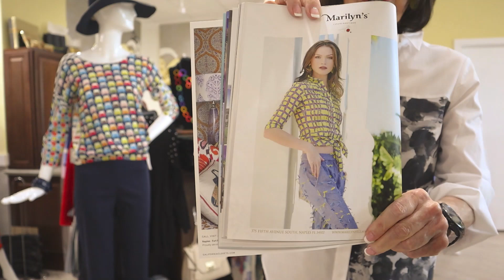Outfit Of The Month and More...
Shop in store and online! Trust us, you won't be disappointed!

Outfit Of the Month:
Marilyn’s marble painted neon set is sure to make a statement. Look and feel your best in this 100% cotton set that flatters your beautiful figure.

It has the perfect combination of elegance and fun with its subtle neon yellow touch. Shop this look and make it your go-to fit!